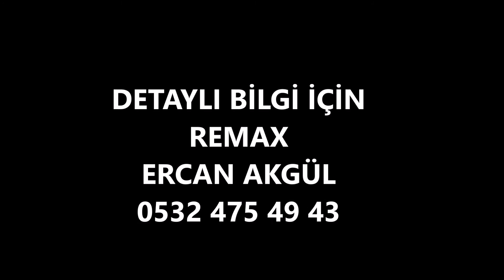İSTANBUL PENDİK KURTKÖY ATLANTİS HOBİ EXTRA DA PEYZAJ MANZARALI 1+1 KİRALIK SIFIR DAİRE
DETAYLI BİLGİ İÇİN
REMAX
ERCAN AKGÜL